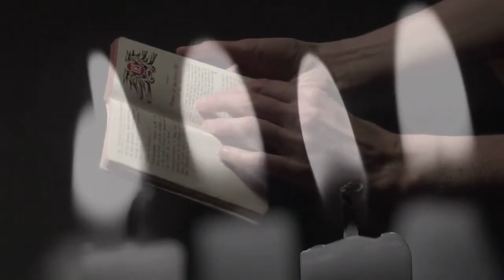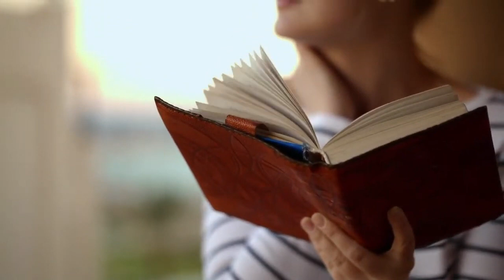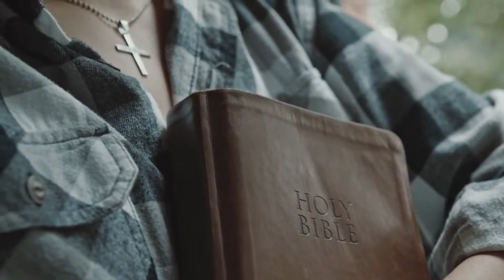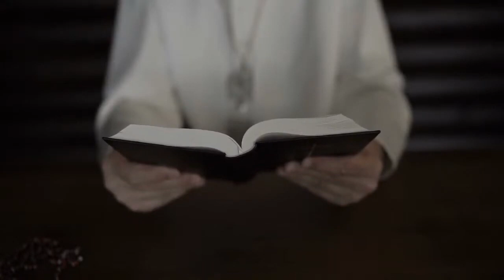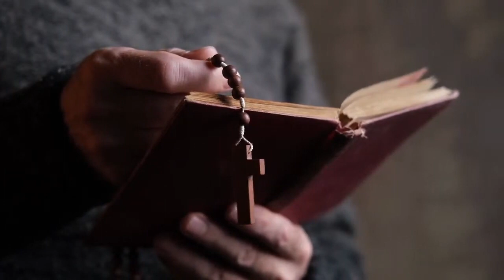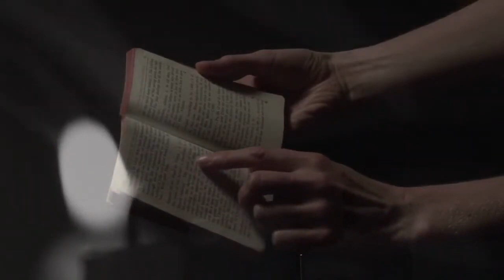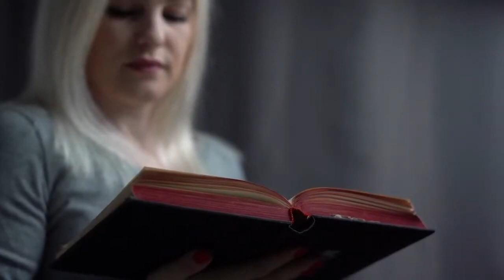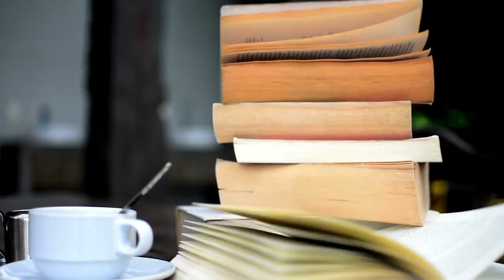PREPARATIVO 1 - UNIDADE INTENSIVA DE PREPARAÇÃO PARA O AVISO - ILUMINAÇÃO DAS CONSCIÊNCIAS